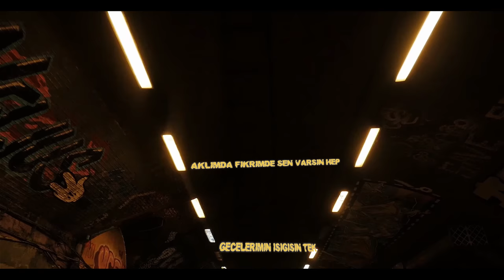Eren Dinckurt & Zafer Erdogan - Yak (prod. dannyebtracks&beatdemons)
YAK isimli tekli çalışması tüm dijital platformlarda yayında!

Soz: Eren Dinckurt- Zafer Erdoğan
Beat: Dannyebtracks&beatdemons
Mix-Master: Left Records Music
Lyric Video: Prestij Photo